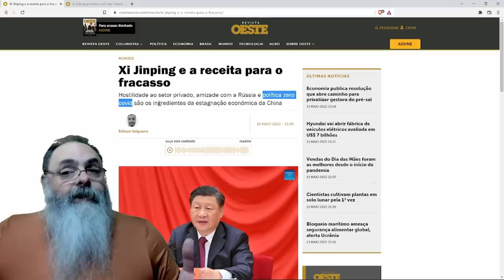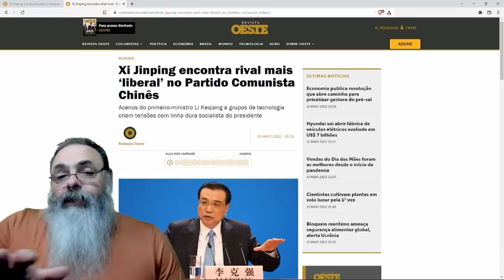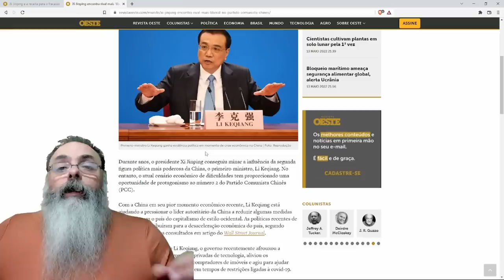Burradas SOCIALISTAS de XI JINPING fortalecem LI KEQIANG no ano da eleição